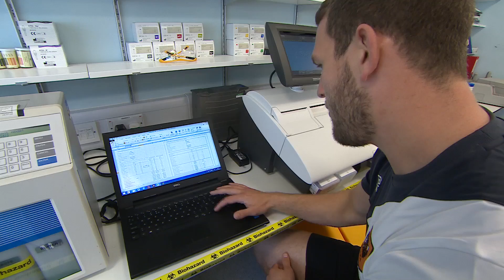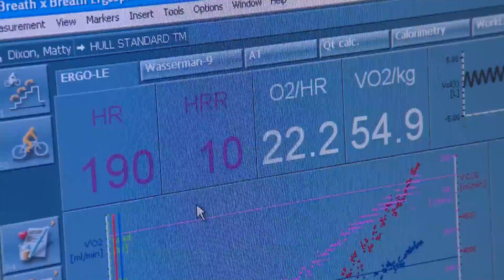Academy | VO2 Max testing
We catch up with the Academy as they visit the University of Hull's Sport Science Department for pre-season testing.